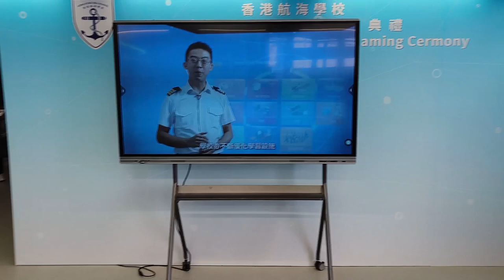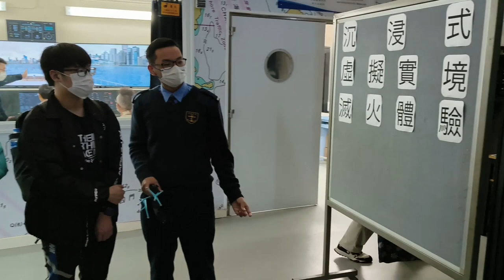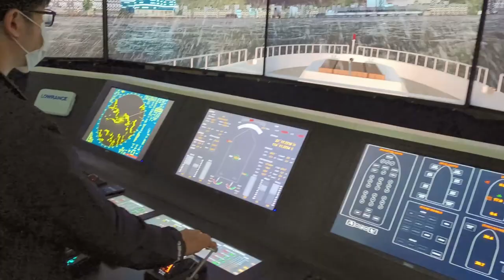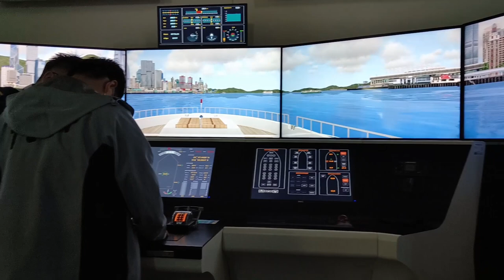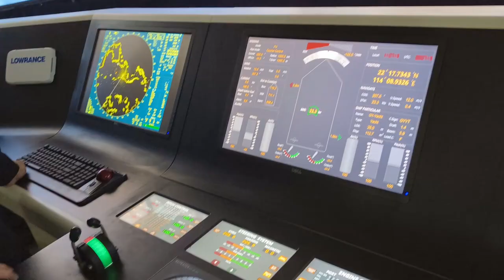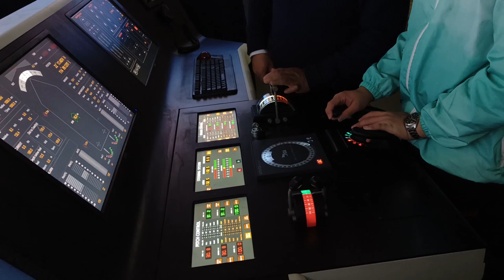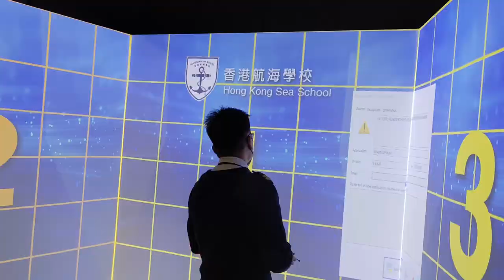參觀赤柱航海學校開放日